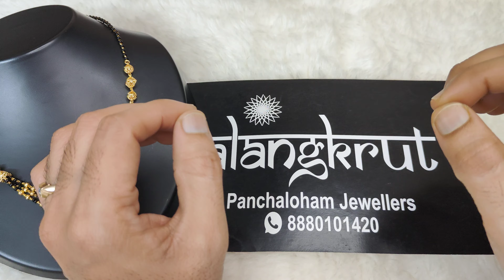బంగారంలా మెరిసే నల్లపూసలు చైన్స్ || blackbeads chains || Order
Greetings from Alangkrut,

Store address:
Saidabad colony, near Dilsukhnagar, Hyderabad.

👉 How to order the product:

1. Take the screen shot of the product you want to purchase along with the size and price label.

3. Make payment thru gpay or phonepe or upi

4. Get courier delivered to your doorstep in 3 to 10 days.

5. Unboxing video is must. COD option is not available.

We look forward to serve you better.